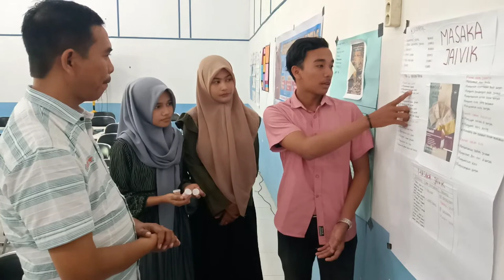Innovaton and Entrepreneurship Ideas Exhibition (IndeX) 2020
Beauty powder karya Zikral dan kawan-kawan Mahasiswa Akuntansi STIES Banda Aceh jadi juara IndEX 2020.